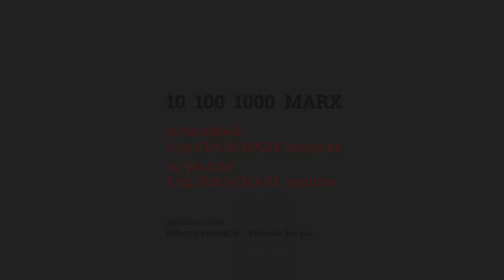Le difficoltà del soggetto nell'opera di Marx: premonizioni e arcaismi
Roberto Finelli
Università La Sapienza Roma

"Le difficoltà del soggetto nell'opera di Marx:
premonizioni e arcaismi"